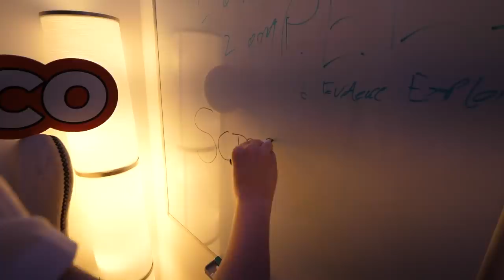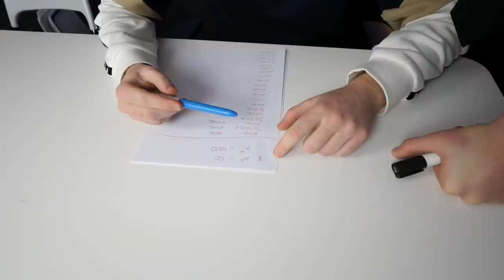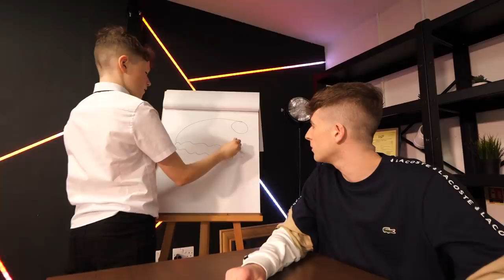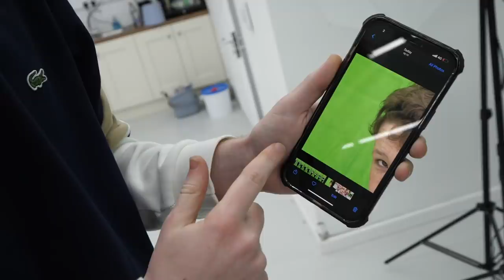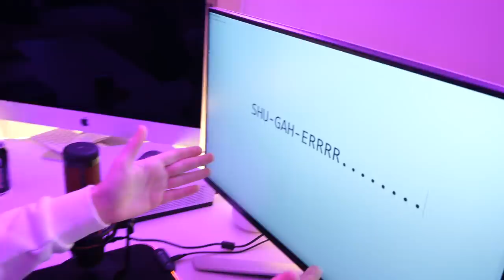I Went Back to School for a Day!! *challenge*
Adam B
Derry
BT48 4FD
United Kingdom